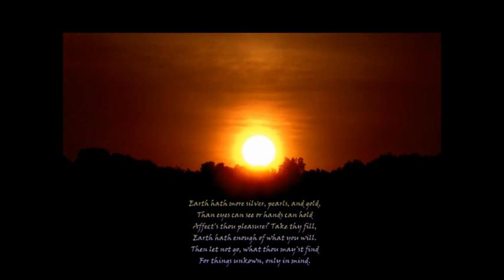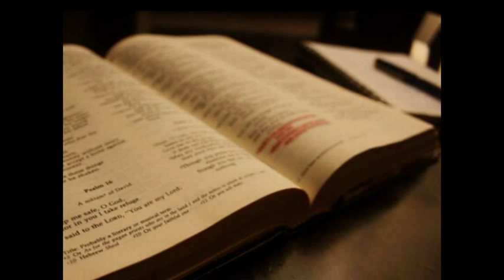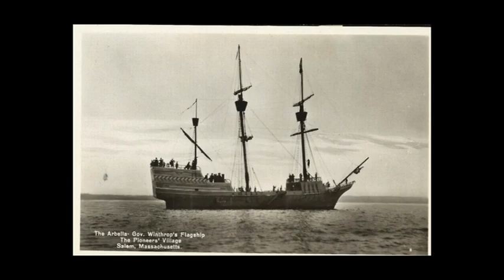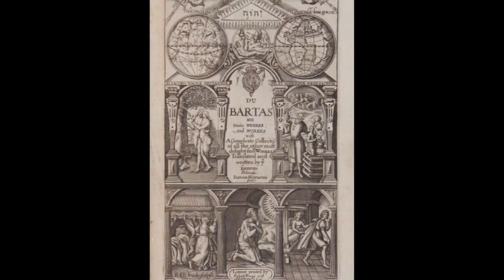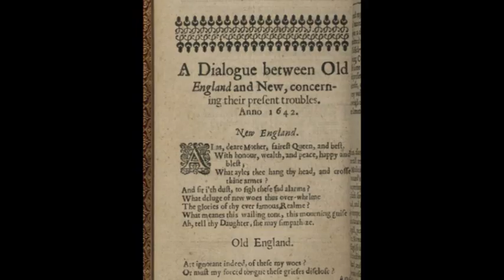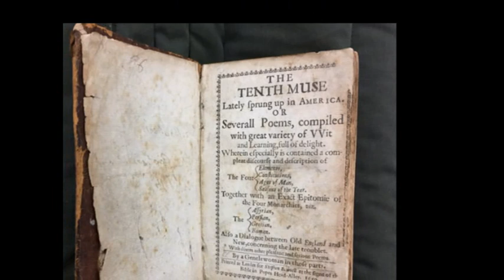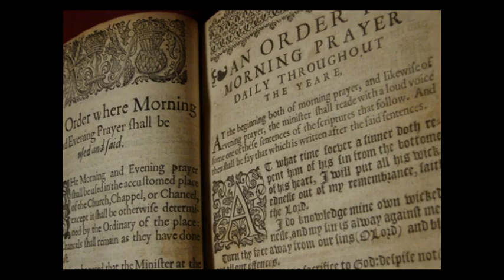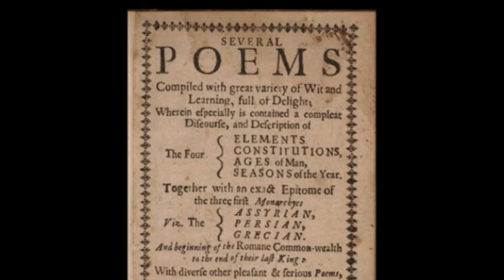[Anne Bradstreet Documentary] Voices for the Ages: Episode One - 'The Tenth Muse'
Full documentary on the life of New England poet Anne Bradstreet.
First in a series of documentaries on famous (though lesser known) poets.
The documentary explores the chronology of Anne's life in context with the major social, political and religious events of the time.
at 16:55
"See, see, the word is incarnate"
at 23:00
"Prelude in D minor"

Performer: Laurence Cummings
Orchestra: Oxford Camerata
Conductor: Jeremy Summerly
Composer: Orlando Gibbons